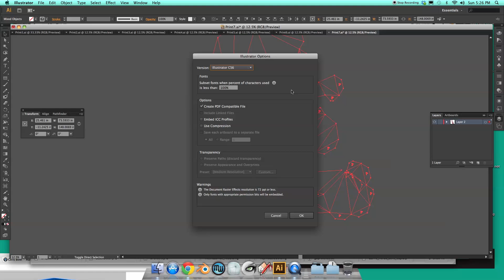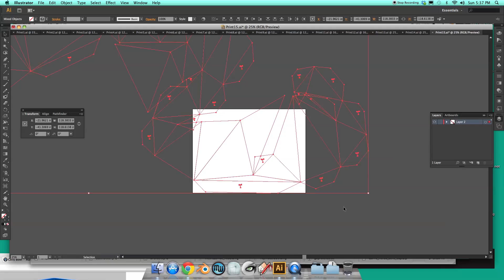SketchUp, Blender, Pepakura, Illustrator, Laser Cutter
Preparing a Pepakura .eps file for laser cutting paper nets of the original 3D object of Mt. Hood.